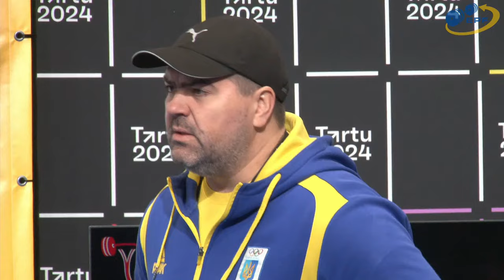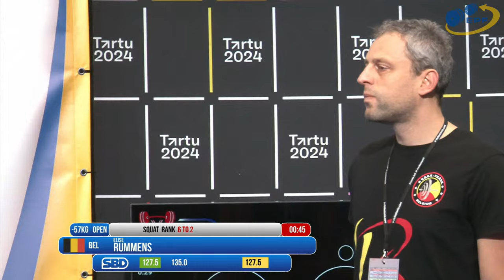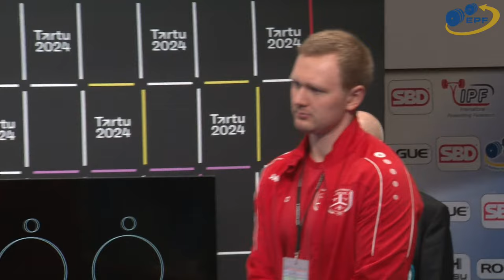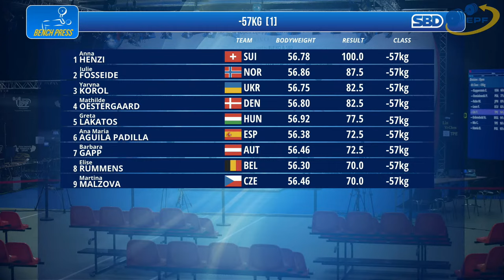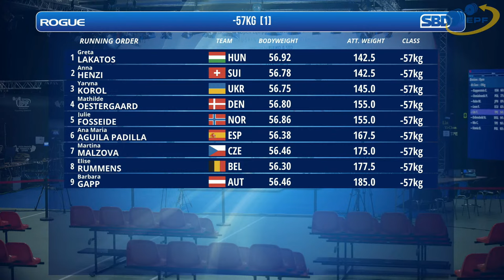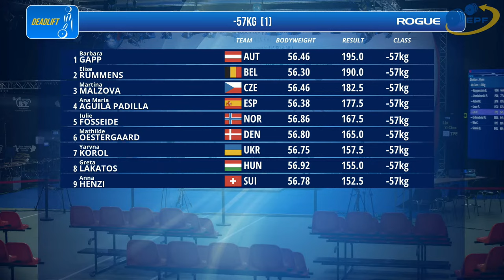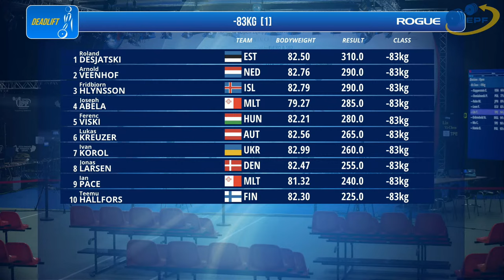Women 57 kg & Men 83 kg B-groups - European Open Classic Powerlifting Championships 2023